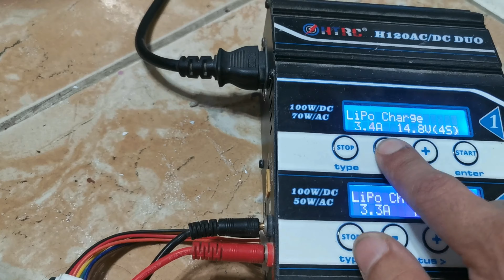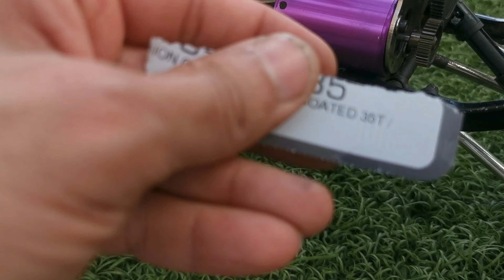تحويل مكينة البرشد الى براشلس😈Changed the brushed engine to the brushless Crawler jeep Rc Amazing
hamad#
vlog